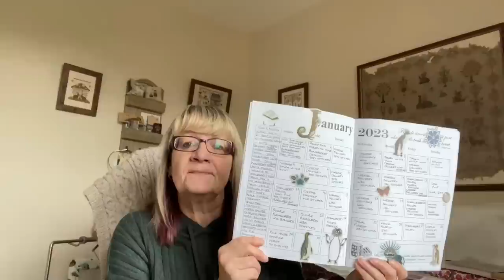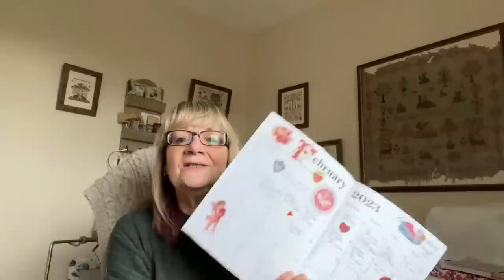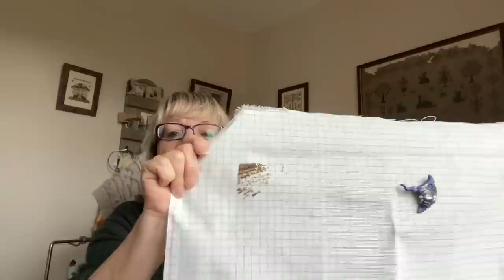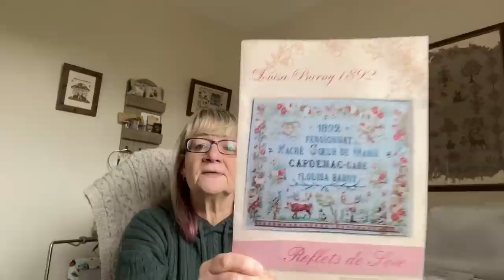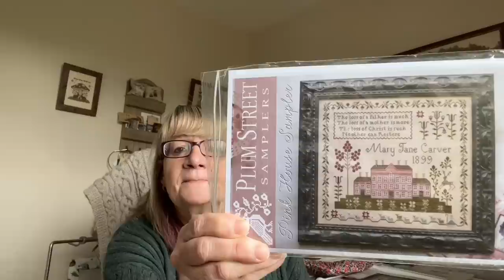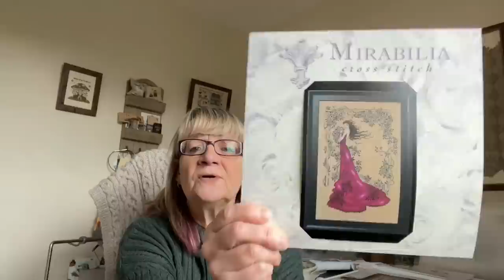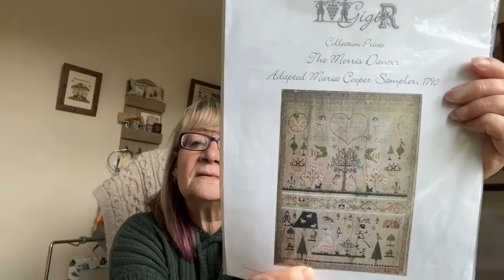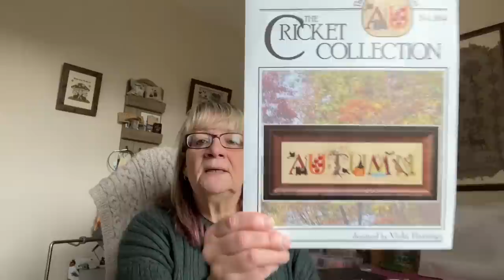Flosstube #33 - WIP update and lots of news!!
Shops:
AgnesLittleMinders - Etsy
OldeGingerbreadHouse - Etsy
Sewbebags - Instagram

Books:
Dark Rose - Morland Dynasty book 2 - Cynthia Harrod Eagles
The Princeling - Morland Dynasty book 3 - Cynthia Harrod Eagles
A Plague On Both Your Houses - Susanna Gregory
The Maid - Nita Prose
The Herd - Emily Edwards